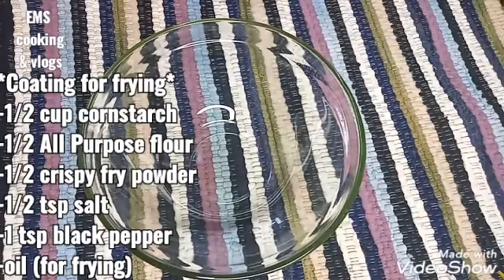KOREAN SWEET & SPICY FRIED CHICKEN | KOREAN SPICES NO PROBLEM